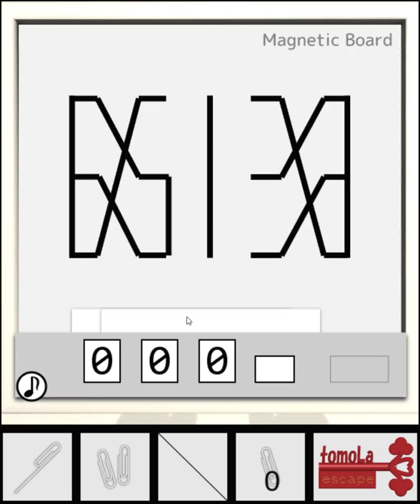[TomoLaSiDo] Escape Challenge 159: Room with Paper Clip (5/5) Walkthrough